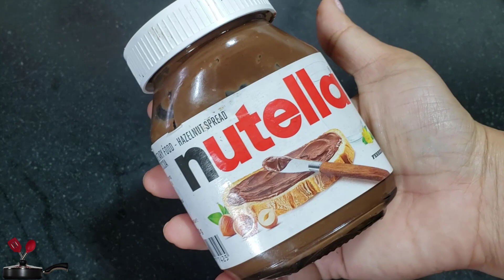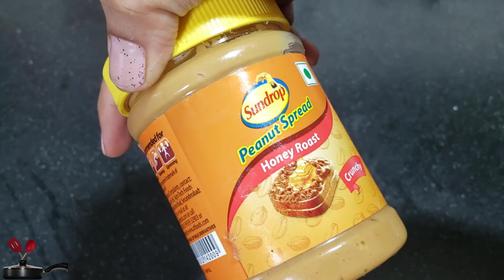No Egg No Gelatin No Agar agar Easy Chocolate Cheese cake | Easy Homemade Chocolate Spread Recipe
बिना जेलाटीन, बिना अगर अगर, बिना अंडा, बिना ओवन और बिना किसी मोल्ड के बना सबसे आसान और सरल चॉकलेट चीज़ केक, या चॉकलेट मूस केक

This is very delicious and easy chocolate cheese cake with yummy homemade Chocolate Spread Recipe. You do not need egg or gelatin or agar agar, corn flour or any such fancy ingredient.
It is tasty at the same time, very healthy recipe with just few easily available ingredients.
This Chocolate Spread is such a delicious that kids, will love to have with Bread as well as with Roti.
So do try and share your feedback in comments section below.

Do try it, and share your feedback in comments below.

Category
Howto & Style

Category
Howto & Style